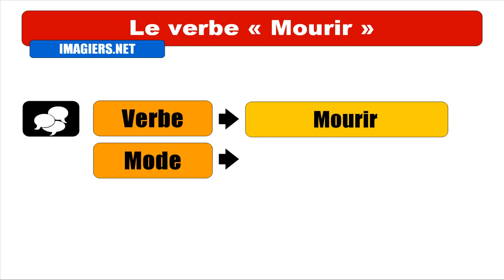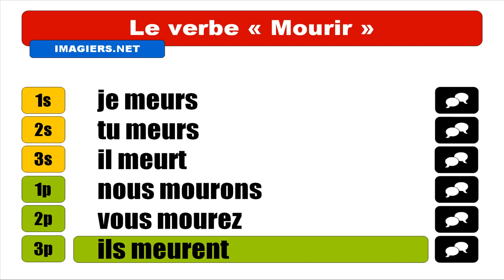IMPARARE IL FRANCESE = Mourir = Indicatif Présent